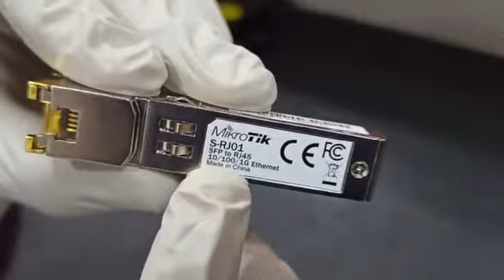S-RJ01 y S-31DLC20D. Convertidores y Módulos Sfp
Modulo convertidor de SFP a Ethernet 10/100/1000Mbit/s y Transceptor MiniGbic SFP 1.25G LC Duplex para fibra Mono Modo 20 KM